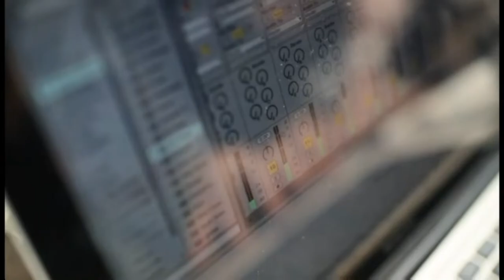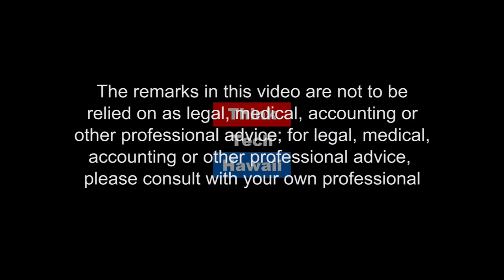Candidate for reelection Hawaii State Representative Dee Morikawa, District 16 (Community Matters)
Kaua‘i's communities projects.

In this episode of Community Matters, Marsha is joined by Representative Dee Morikawa to talk about issues that are important to her constituents and her reelection campaign.   The host for this episode is Marsha Joyner.  The guest for this episode is Dee Morikawa.